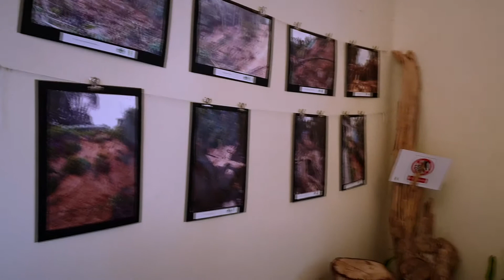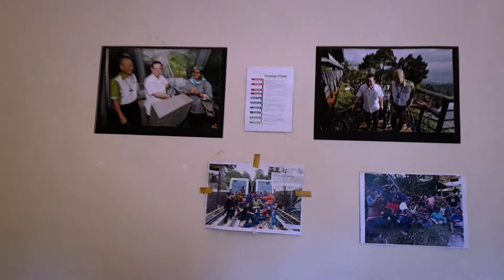Penang Hill 槟城升旗山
13 February 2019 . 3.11 PM . Vacation with parents ...